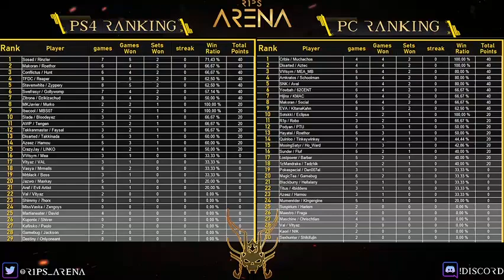MK11 Ultimate: Murko (Scorpion) vs Tekken Master & Faysal - International 2v2 League w/ commentary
Hype Ft3 1v2 sets against two of the best players ever known! Commentary was provided by R1p3rr and VLJV14. Enjoy!